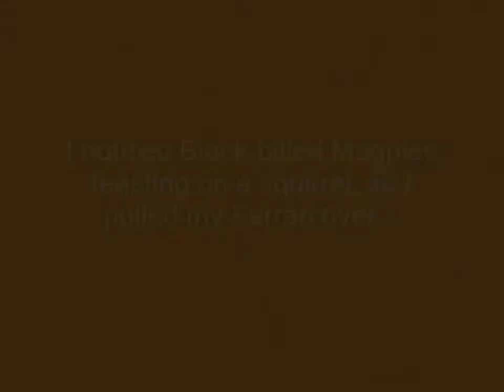Badger In California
When the sky is un-interesting, photographers turn to the ground to seek captures of beauty. a flower, a bug, lines of pavement tar, anything...or even a badger. I'm lucky enough to have witnessed this very elusive animal, at least they seem so to humans. I stood still and watched this badger for 40 minutes until it finally sensed me. A beautiful animal in the wild and a must see... Go Badgers~